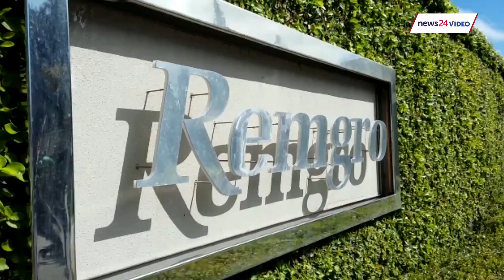Johann Rupert Must Retract The Comments That He Made - Carl Niehaus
via News24